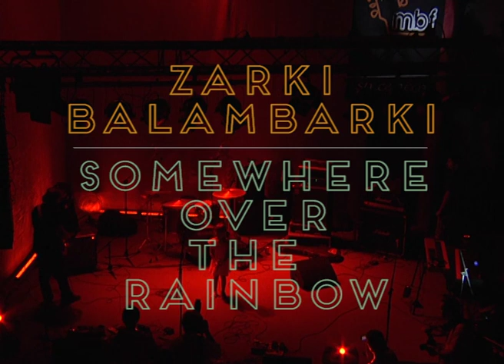Zarki Balambarki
Feris Donk na Mostar blues fesivalu 2012